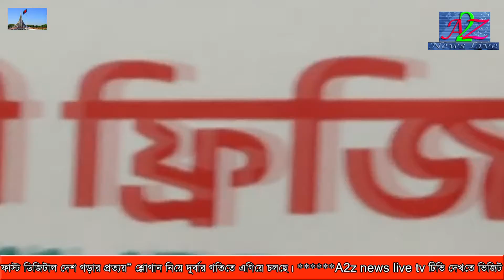বিমানবন্দরে হাদিসুর রহমানের কফিন ছুঁয়ে কান্নায় ভেঙে পড়েন তার ছোট ভাই গোলাম মাওলা প্রিন্স|a2znewslive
হযরত শাহজালাল আন্তর্জাতিক বিমানবন্দরে এমভি বাংলার সমৃদ্ধি জাহাজের নাবিক ও থার্ড ইঞ্জিনিয়ার মোহাম্মাদ হাদিসুর রহমানের কফিন ছুঁয়ে কান্নায় ভেঙে পড়েন তার ছোট ভাই গোলাম মাওলা প্রিন্স।এ সময় কান্নাজড়িত কণ্ঠে প্রিন্স বলেন, ভাই, ও ভাই, তুমি কোথায় চইলা গেলা। আমি, আব্বা, আম্মা কীভাবে বাইচা থাকবো? আব্বার ওষুধ কেনে দেবে কে? মা কার সঙ্গে ভিডিও কলে কথা কইবে?